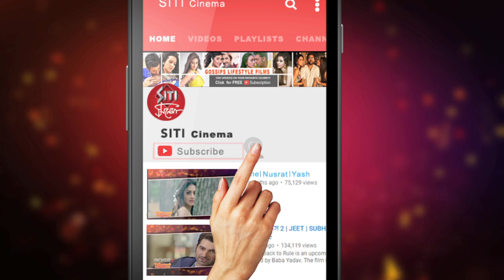Chiranjit kanchanaর অবৈধ সম্পর্ক !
টলিউড নায়ক চিরঞ্জিত চক্রবর্তীর সঙ্গে অভিনেত্রী কাঞ্চনা মৈত্রের সম্পর্কটা কি অবৈধ?দুজনেই অভিনয় করছেন গুহামানব ছবিটিতে।দেখুন Siti Cinemaয়।